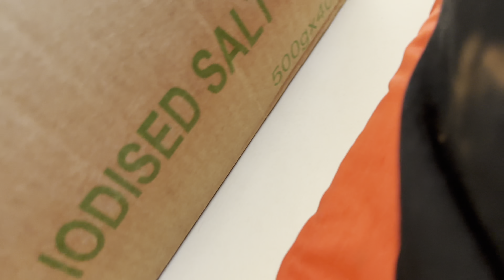2024년 8월 25일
바누아투 팡오 지역 - 국제다문화협회 바누아투지부